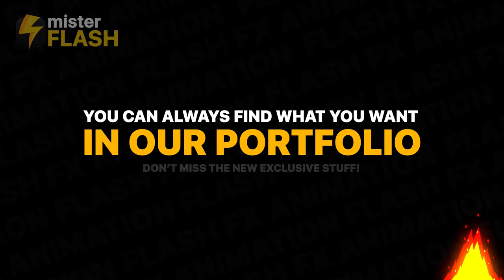Elements Pack 06 - Premiere Pro MOGRT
🔴 Details:
Amazing and great animated Premiere Pro 2019 Motion Graphics template that contains awesome collection of dynamic shapes and transitions. Very easy to use and it can be added into your videos like advertisements, cartoons, games, presentations and more. Improve your projects with this dynamic hand-drawn animated elements and transitions.